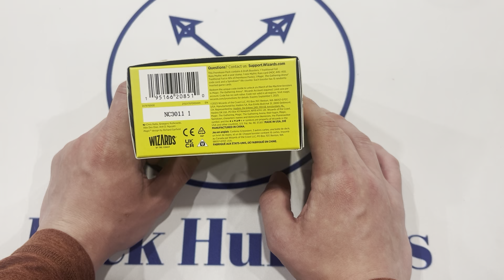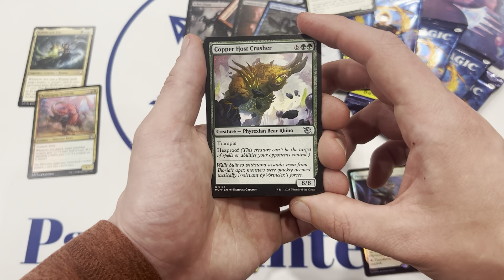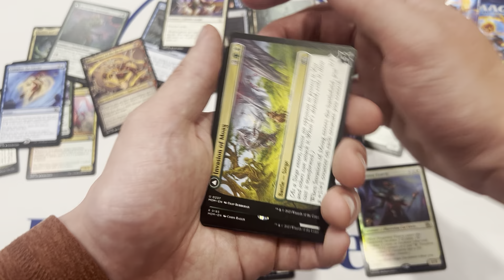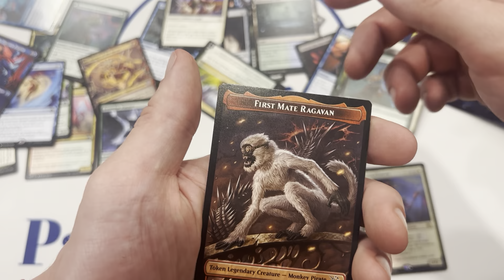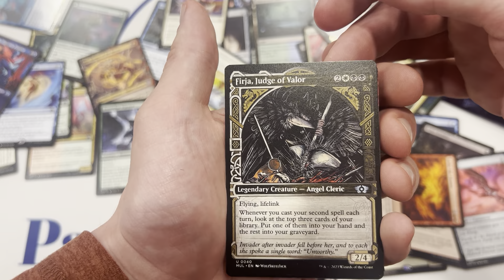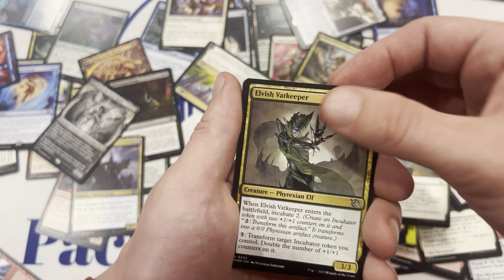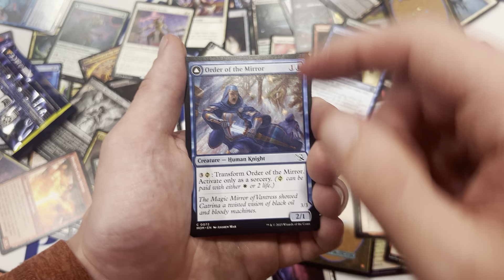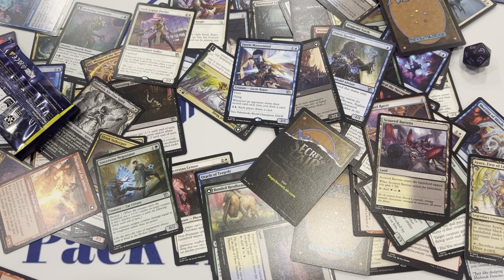Prerelease March of the Machine ✨Value Hunt!✨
I’ve tried to come up with 15 or so ‘your mom’ jokes for the title but nothing really spoke to our soul so hit us up in the comments with your takes! In the vid is Marchy March of them dang machines. It’s scarier than Terminator 2 y’all.